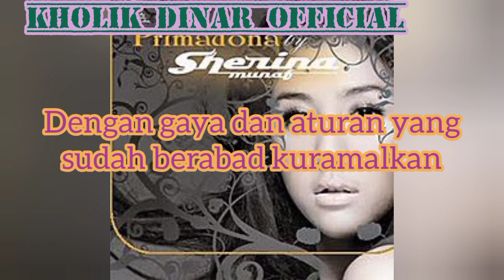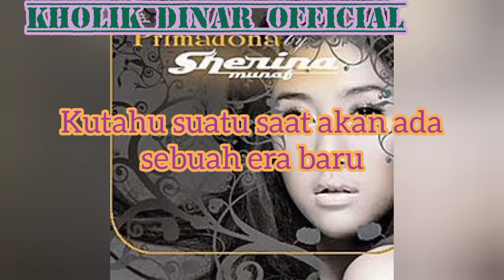Sherina Munaf - Primadona (Karaoke Tanpa Vokal)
Taken from album PRIMADONA 2007